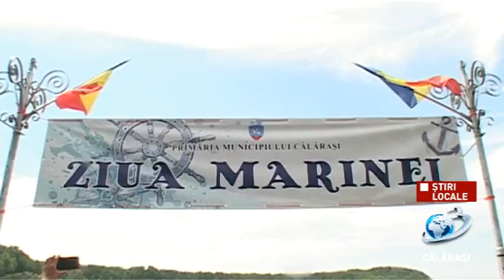Știri Locale - Ziua Marinei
Știri Locale

 Primăria Municipiului Călărași organizează Ziua Marinei, joi 15 august, în Parcul Central, pe malul Borcei, dar și pe Plaja Mare și Plaja Podu’4.
Activitățile în Parcul Central vor începe la ora 10.30 cu un program artistic oferit de ansamblurile participante la Festivalul Internațional de Folclor ”Hora Mare” organizat de Centrul Județean de Cultură și Creație Călărași. Între orele 11.30 și 13.00 se vor desfășura activități specifice.